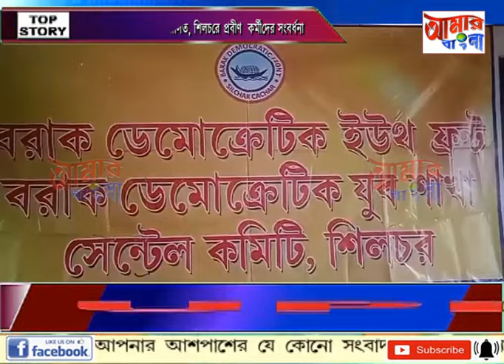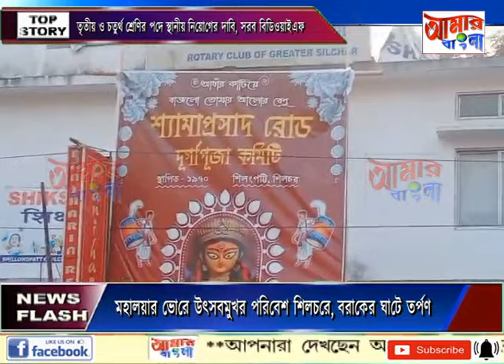AAMAR BANGLA NEWS # 14 10 2023